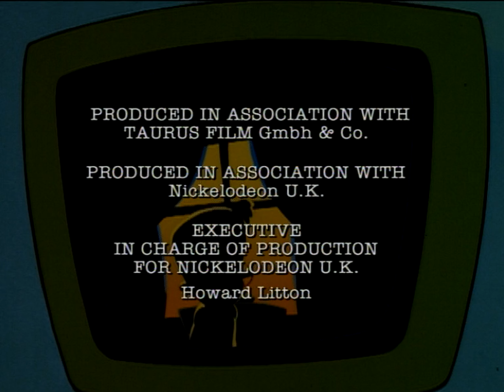Camelot Entertainment Sales/Active Entertainment/Film Roman (1996) #2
Source: Episode 9 to Bruno The Kid. I capped this from Amazon Freevee.